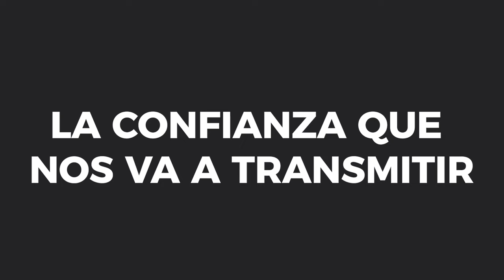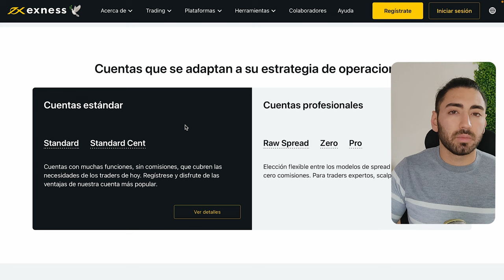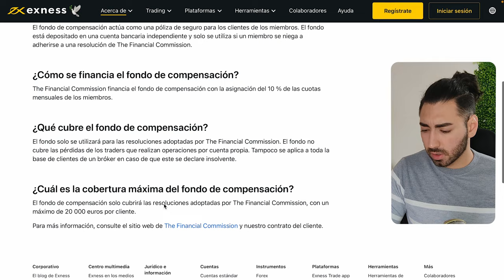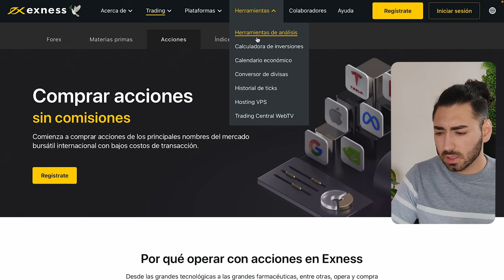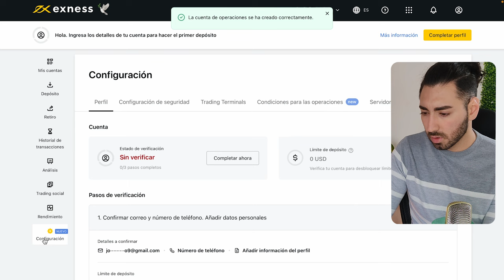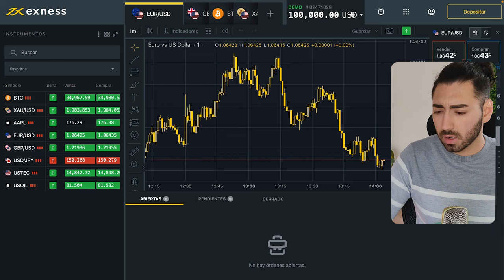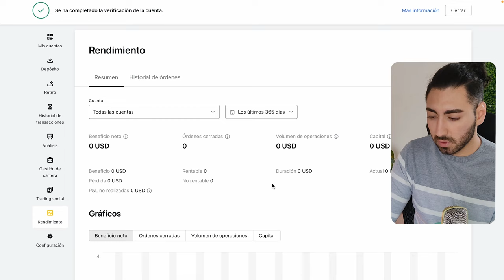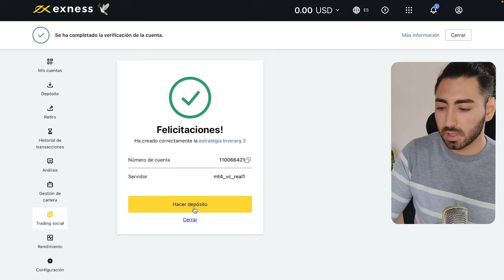Tutorial Completo EXNESS en Español 🔥 Paso a Paso para Principiantes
0:00 Introducción
1:14 Aspectos positivos y análisis de Exness
4:54 Regulaciones de Exness
7:07 Informes financieros
7:50 Fondo de compensación
8:52 Comisiones de Exness
11:30 Herramientas útiles
14:30 Como crear una cuenta en Exness
16:18 Tipos de depósito y cómo hacerlo
18:44 Cómo operar en Exness
22:26 CopyTrading
24:24 Como ser CopyTrader